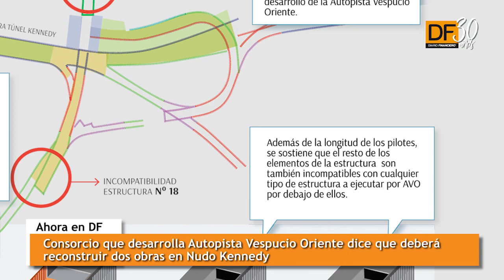Ahora en DF: Hay dos sectores de la AVO que deberán ser reconstruidos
El consorcio que desarrolla la autopista Américo Vespucio Oriente (AVO), que unirá Huechuraba con Príncipe de Gales de manera subterránea lanzó un mazazo: dos obras inauguradas recientemente en el Nudo Kennedy-Américo Vespucio deben ser demolidas y vueltas a construir.